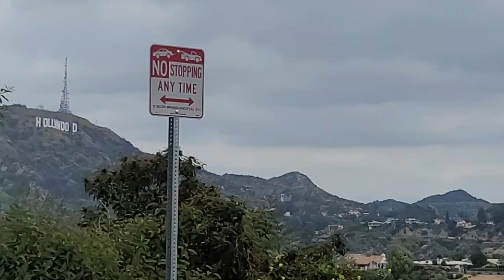Hollywood Bus Tour in Los Angeles, California (2)